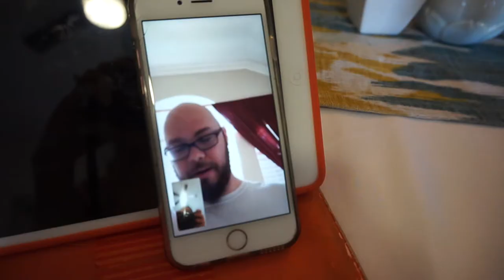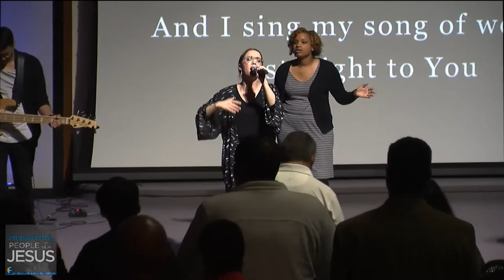My Husband Made ALL THE Thanksgiving FOOD!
AnJolo is the BEST cook and BEST HUSBAND EVER!

For more sermons from my church, you can listen on our app or watch on our website.